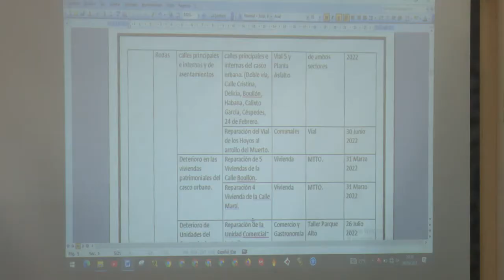Ejecutan programa de mejoramiento de infraestructura en el municipio de Rodas.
Un programa de atención al municipio de Rodas se realiza en esa localidad con el objetivo de mejorar la infraestructura y el funcionamiento de las organizaciones políticas y de masas.